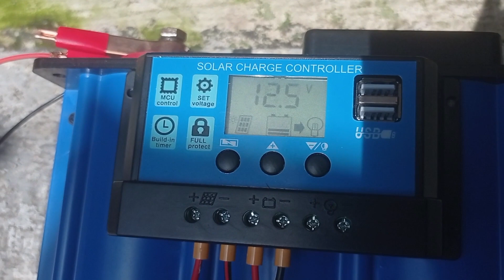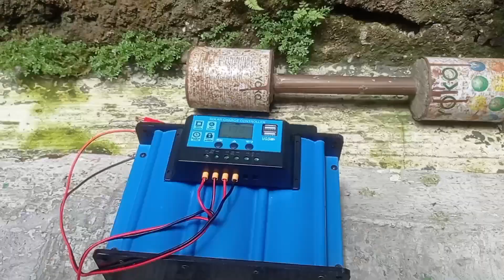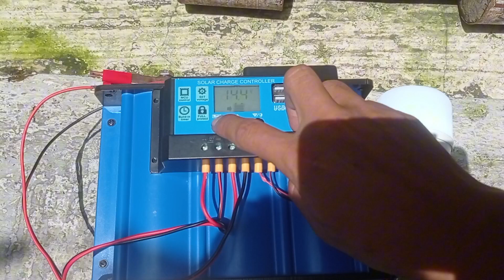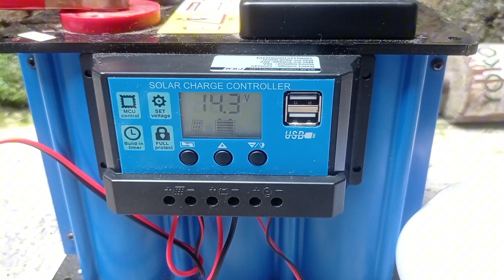PLTS untuk camping dan penerangan di kebun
PLTS untuk camping dan penerangan di kebun  panel surya untuk rumah atau PLTS kita bisa memanfaatkan tenaga surya untuk camping dan penerangan di kebun.